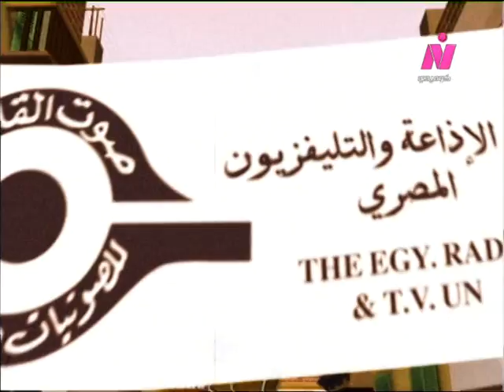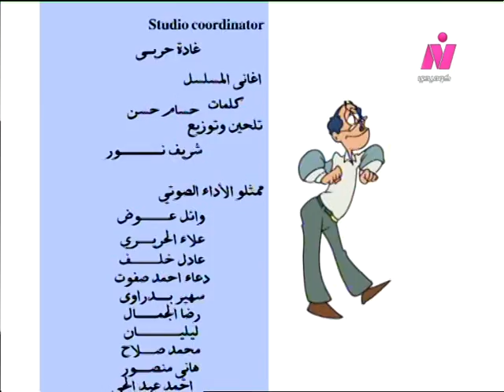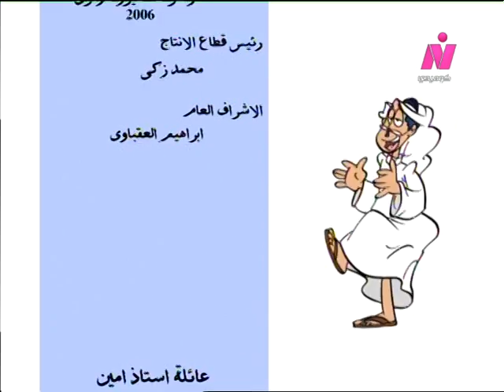سمير غانم في ״عائلة الأستاذ أمين״ ׀ الحلقة 30 من 30 ׀ بين السما والأرض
مسلسل كارتون: عائلة الأستاذ أمين
فكرة: عمرو سمير عاطف
رسوم متحركة وتنفيذ: ستديوهات د. منى أبو النصر
أغنية التتر
كلمات: عمر طاهر
ألحان: محمد رحيم
غناء: أحمد عدوية
الموسيقى التصويرية: شريف نور
أغاني المسلسل
كلمات: حسام حسن
ألحان وتوزيع: شريف نور
المنتج الفني: شريف جمال
الإشراف العام: إبراهيم العقباوي
إخراج: شريف جمال

بطولة:
سمير غانم - دلال عبد العزيز - دنيا سمير غانم - إيمي سمير غانم.
ممثلوا الأداء الصوتي:
وائل عوض - علاء الحريري - عادل خلف - دعاء أحمد صفوت - سهير بدراوي - رضا الجمال - ليليان - محمد صلاح - هاني منصور - أحمد عبد الحي - أحمد محمود.
بالاشتراك مع:
مجدي عيد.
"العائلة السعودية" قام يالأداء الصوتي:
ريان سامي زهران .. في دور(راشد)
حنان العجيبي .. في دور(نبيلة)
هبة فريد أحمد .. في دور(حصة)
مريم فريد أحمد .. في دور(جاسم)

إنتاج: شركة صوت القاهرة للصوتيات والمرئيات
وشركة كايرو كارتون(2006)